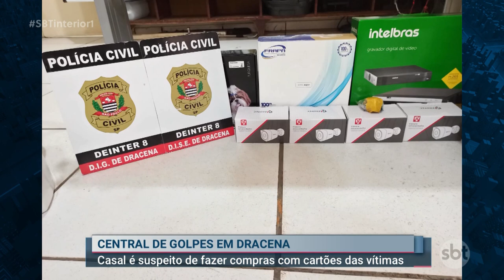Polícia Civil cumpre mandado de busca e apreensão em casa suspeita de ser uma central de golpes